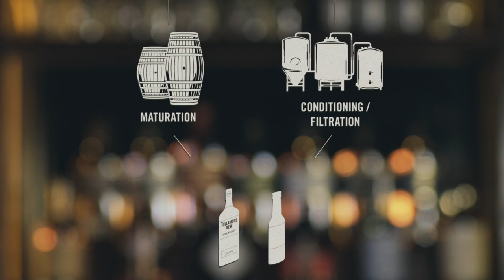This is D.E.W. & A Brew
A ball o’ malt and a pint of plain are an old favourite in Ireland. Made popular by the newly arrived Irish in America as The Boilermaker. And now, Tullamore D.E.W. are reigniting this tradition with D.E.W. & A Brew.